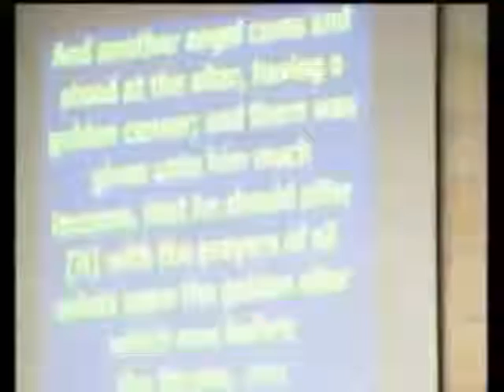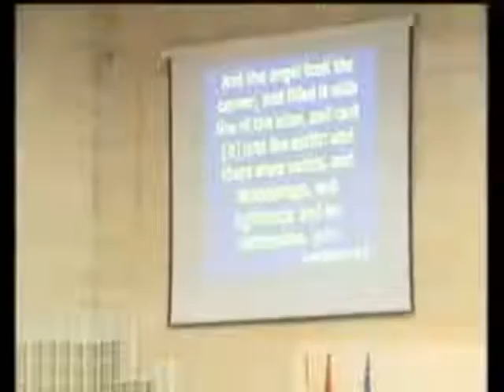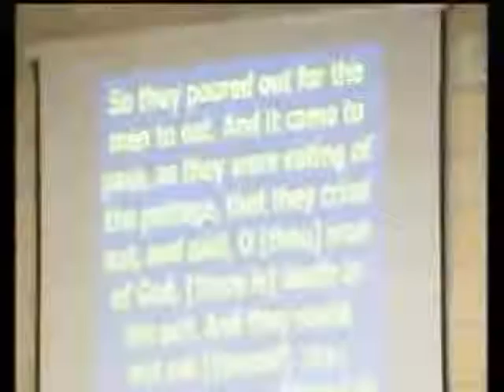bishop james 3 flv 640x480 YouTube